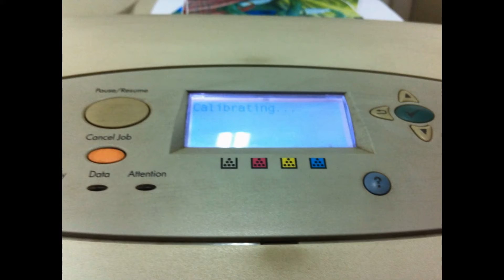cho thuê máy photocopy tại hà nội giá rẻ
CÔNG TY TNHH PTTM ĐẠI TÂY DƯƠNG